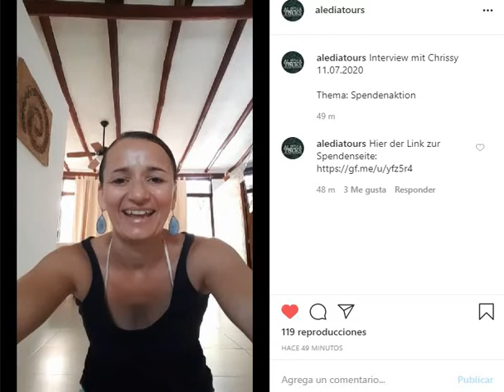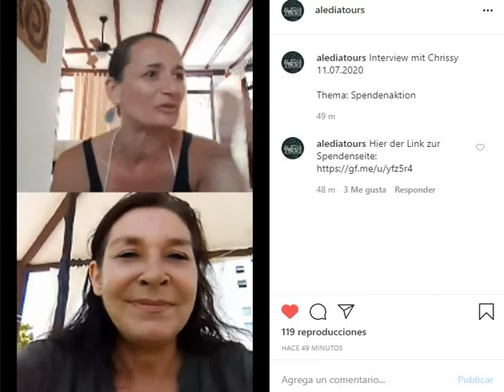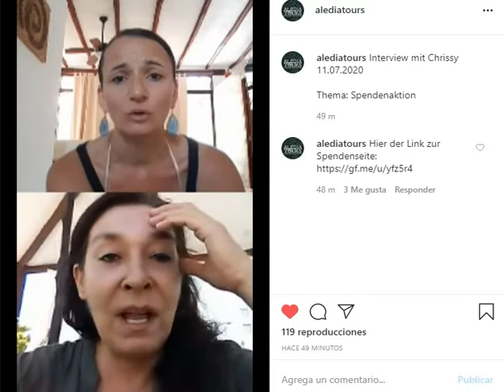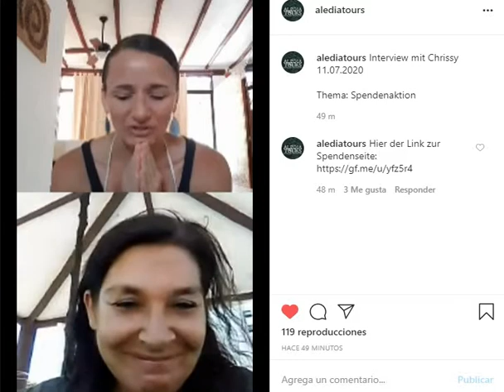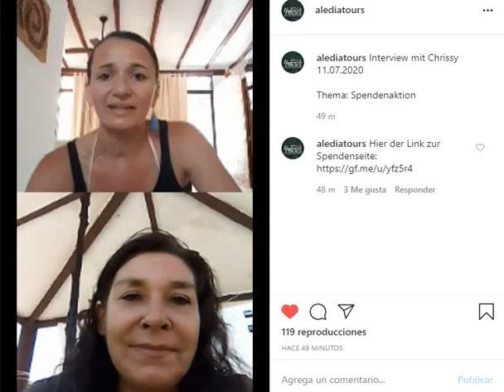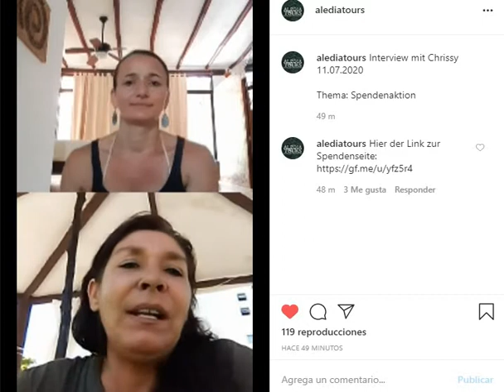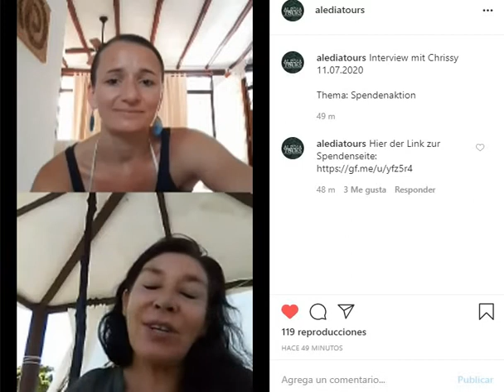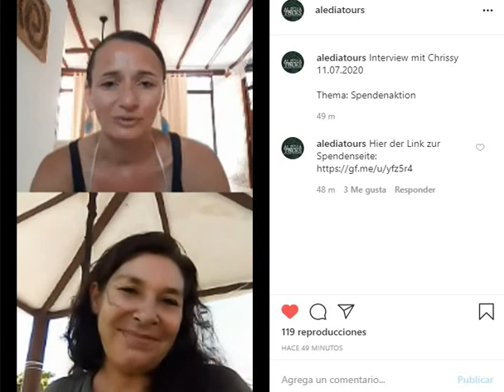Interview Chrissy 11.07.2020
Wie es dazu kam und weshalb dies leider nötig wurde, hat uns unsere Reiseleiterin Chrissy in unserer wöchentlichen Instagram-LIVE-Serie erklärt!

Wir hoffen, dass diese Aktion erfolgreich ist, damit unsere lieben Kollegen auch die nächste Zeit noch gut überstehen, bis der Tourismus in unsere Region zurückkehren kann.